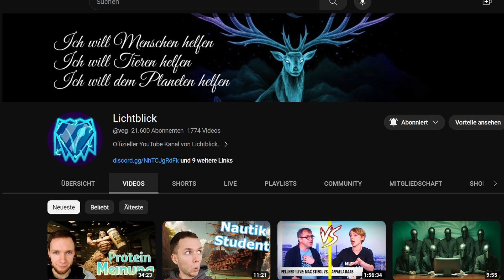Beste Entscheidung meines Lebens?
Wir treffen viele Entscheidungen, die unser Leben verändern. Beim Veganismus triffst du aber nicht nur eine Entscheidung für dich, sondern auch für die Tiere. Du entscheidest dich für "Leben lassen", anstatt für Tod und Gewalt an unschuldigen Tieren. Setze dich bitte mit dem Thema auseinander und treffe dann die richtige Entscheidung für die Tiere.

Die größte Ernährungsfachgesellschaft "Academy of Nutrition and Dietetics (A.N.D.)" stuft eine gut geplante vegane Ernährung für alle Lebensphasen inklusive Schwangerschaft, Stillzeit, Säuglingsalter, Kindheit, Jugend, ältere Menschen und Athleten:innen als geeignet ein. Vegane Ernährung bietet gesundheitliche Vorteile für Prävention und Therapie von bestimmten Erkrankungen. Sie hilft beim Vermeiden von Übergewicht, beim Erreichen von dauerhaftem Gewichtsverlust, bei der Senkung von stoffwechselaktivem Bauchfett, Blutdruck, Blutzucker und Entzündungsmarkern sowie bei der positiven Beeinflussung der Blutfette. Veganer:innen haben deswegen ein niedrigeres Risiko für Herz-Kreislauf-Erkrankungen, Diabetes und bestimmte Krebsformen.

Komm auf den größten deutschsprachigen veganen Discord-Server. Hier kannst du diskutieren, dich informieren, Debatten anhören und tolle Menschen kennen lernen! Hier beitreten

Hier findest du Inhalte zum Tierrechtsaktivismus und Veganismus. Ich gebe dir Einblicke in die Arbeit als Straßenaktivistin und in das vegane Leben. Aufklärung ist der erste Schritt zur Veränderung.